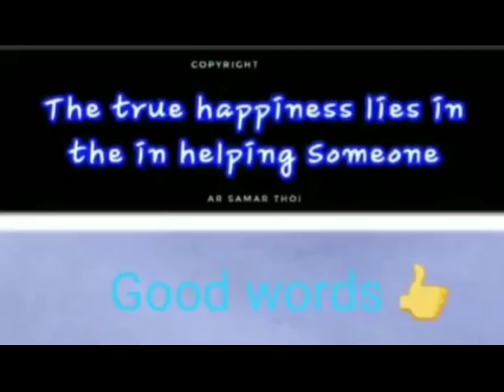manipuri all viral 🔥video collection